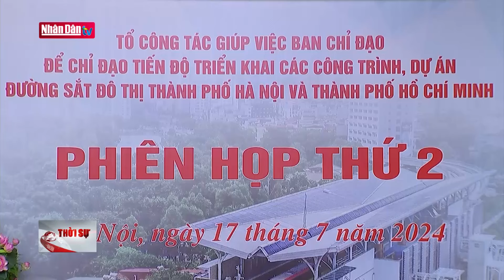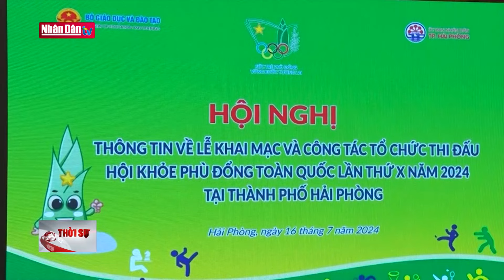Đưa tuyến Nhổn - ga Hà Nội vận hành cuối tháng 7/2024 | Tin tức CHÍNH TRỊ - XÃ HỘI | Đảng với Dân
Sáng 17/7, tại Trụ sở Chính phủ, Phó Thủ tướng Trần Hồng Hà chủ trì phiên họp thứ 2 Tổ công tác giúp việc Ban chỉ đạo Nhà nước các công trình, dự án quan trọng quốc gia, trọng điểm ngành giao thông để chỉ đạo tiến độ triển khai các công trình, dự án đường sắt đô thị thành phố Hà Nội và thành phố Hồ Chí Minh. Phó Thủ tướng Trần Hồng Hà yêu cầu: Hai thành phố thực hiện nghiêm túc các chỉ đạo, trong đó Tuyến đường sắt Bến Thành - Suối tiên vận hành thương mại vào tháng 11/2024, tuyến đường sắt Nhổn – ga Hà Nội đưa vào vận hành cuối tháng 7/2024.

Bộ Giao thông Vận tải cho biết, hiện các bộ ngành, địa phương đã hoàn thành 9/16 nhiệm vụ, 7 nhiệm vụ đang triển khai với công trình đường sắt đô thị tại 2 thành phố. Trong đó, thành phố Hà Nội đã hoàn thành một số công việc đoạn trên cao Dự án Nhổn – Ga Hà Nội, hoàn thành công tác vận hành thử 57/57 kịch bản, công tác thẩm duyệt Phòng cháy chữa cháy và đào tạo với 353 nhân sự. TP. Hồ Chí Minh hiện đang đôn đốc chủ đầu tư, nhà thầu và các đơn vị liên quan giải quyết các tồn tại, vướng mắc của dự án đường sắt đô thị Bến thành - Suối tiên, đẩy nhanh các hạng mục, bảo đảm đủ điều kiện để đưa dự án vào sử dụng tháng 12/2024; rà soát các nguồn vốn và Bộ kế hoạch và đầu tư đã phối hợp với UBND TP. Hồ Chí Minh và các Bộ, ngành hoàn thành thủ tục điều chỉnh chủ trương đầu tư Dự án Bến Thành - Suối Tiên, trình Chính phủ, đồng thời đã tổng hợp tham mưu Chính phủ báo cáo cấp có thẩm quyền xem xét bố trí bổ sung kế hoạch đầu tư công trung hạn giai đoạn 2021.

Phó Thủ tướng Trần Hồng Hà yêu cầu: Hai thành phố thực hiện nghiêm túc các chỉ đạo, trong đó Tuyến đường sắt Bến Thành - Suối tiên vận hành thương mại vào tháng 11/2024, tuyến đường sắt Nhổn – ga Hà Nội đưa vào vận hành thử nghiệm cuối tháng 7/2024. Phó thủ tướng cũng đề nghị Bộ Giao thông Vận tải, 2 địa phương khi xây dựng đề án cần tư vấn các nhà thiết kế hàng đầu thế giới về xây dựng đường sắt, đề án tính toán về nhân lực, lộ trình và có phương án về quản lý, vận hành.